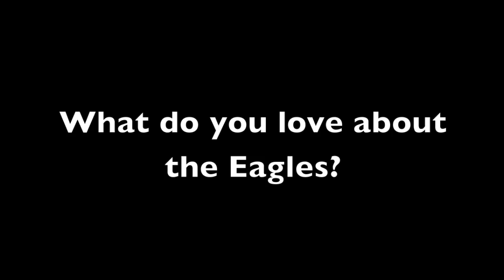kb's RWC Part 3 Australia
RWC Part 3 Australia